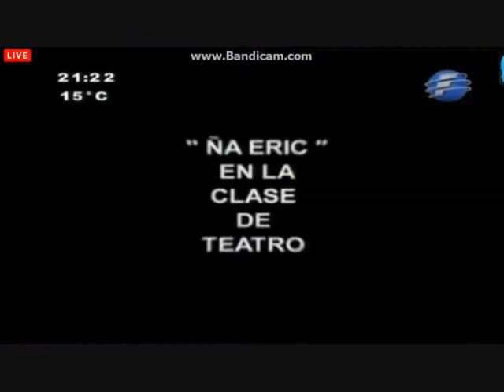Gala 24 Eric Los Caminos de la Vida AcademiaPy 22 08 13